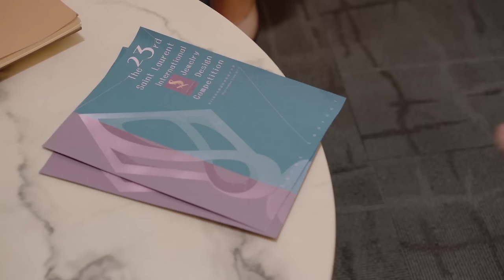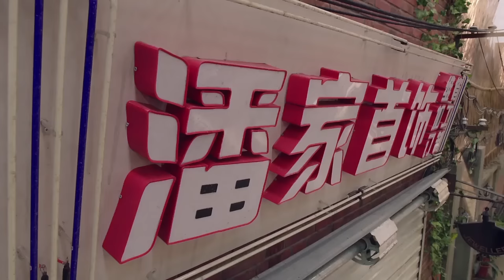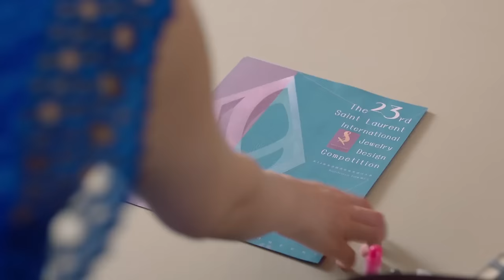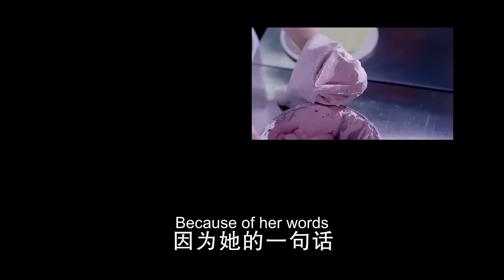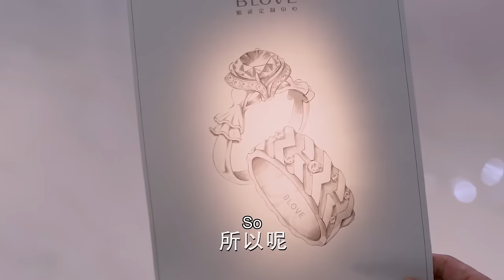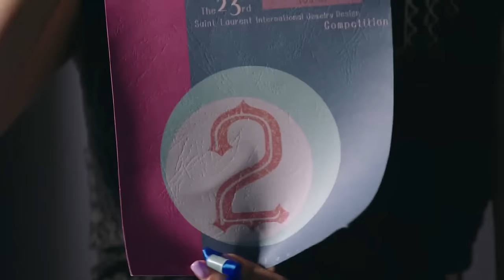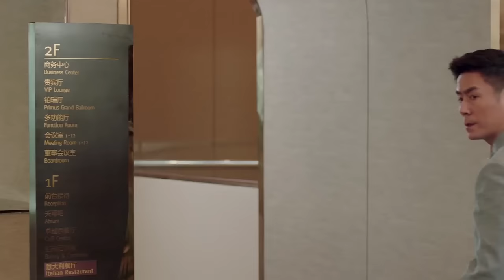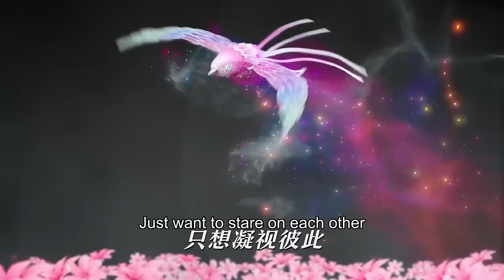【劇場版】EP26💋美女珠寶設計師愛上帥氣霸道總裁，豪門熱戀一波三折，能否終成眷屬💋文詠珊 張銘恩｜只為遇見你 Nice to Meet You 大結局 | KUKAN Drama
《只為遇見你 Nice To Meet You》都市
主演：文詠珊

該劇改編自未再的小說《潔身自愛》，講述了高潔、於直因珠寶而相識，在經歷了家族鬥爭後分手，最終因共同的藝術理念，二人再度走到一起，重獲愛情的故事。